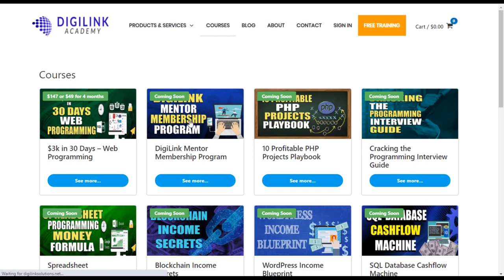Fastest Way to Make Money Python Programming in 2023 . Fast way to earn more money online in 2023